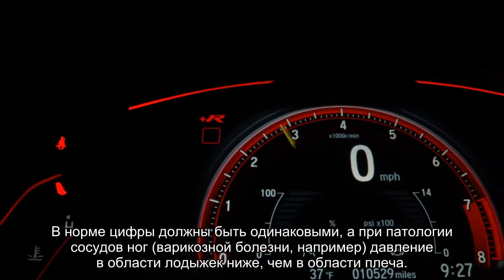Как не стать больным, объяснят в Центре здоровья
В Петербурге в районных поликлиниках открыты центры здоровья, задача которых ndash; помочь нам не превратиться из посетителей медицинских учреждений в пациентов. Отношение к ним неоднозначное.